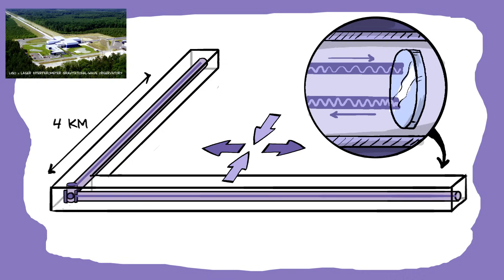Gravitational Waves Explained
Have Gravitational Waves finally been detected by LIGO? Physicists Umberto Cannella and Daniel Whiteson explain what they are and why they'll cause a big ripple in our understanding of the Universe.

Produced by Umberto Cannella
Narrated by Daniel Whiteson
Animated by Jorge Cham
Written by Umberto Cannella, Daniel Whiteson and Jorge Cham

Special thanks to: Aidan Brooks, Flip Tanedo and LIGO